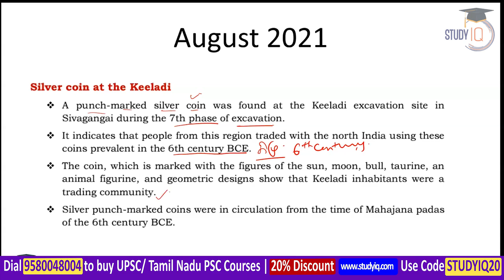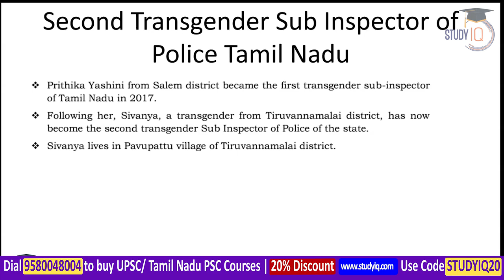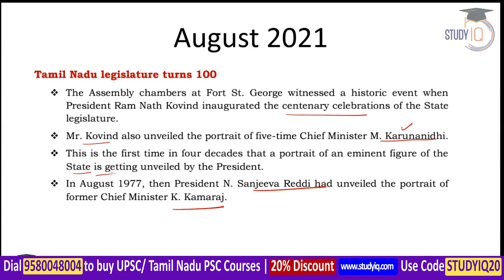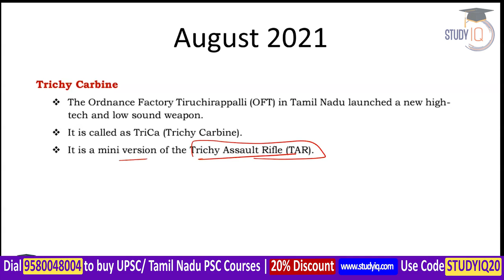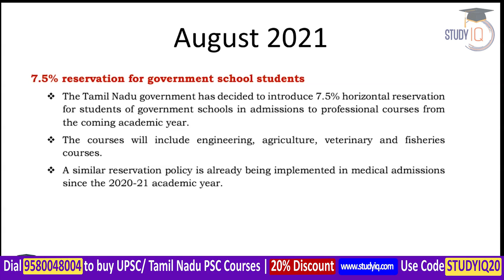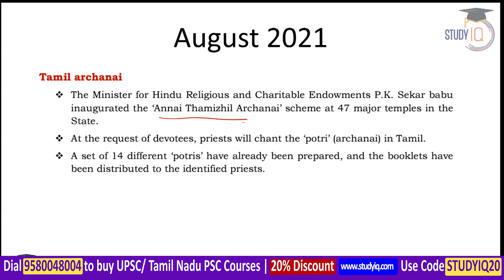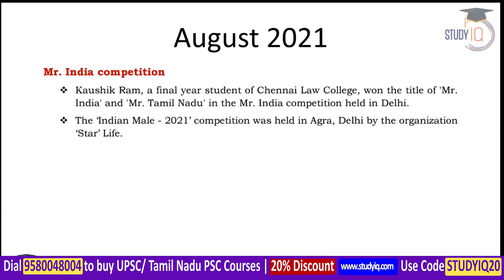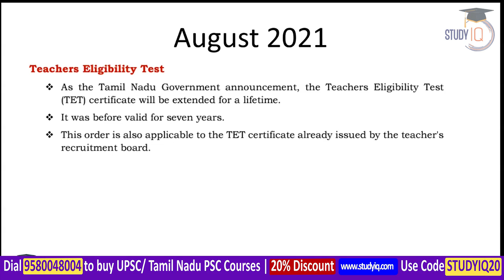Tamil Nadu Current Affairs for TNPSC exams 1 to 15 August 2021 - TNPSC CSSE Group I to VI